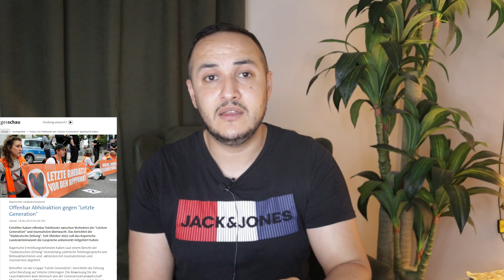أخبار ألمانيا | خبر صادم لعشاق الاكل بالمطاعم وانقلاب مسلح خطير على السلطة بروسيا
00:00 انقلاب خطير بروسيا وتمرد مسلح
04:30 التنصت على مكالمات حماة المناخ
06:13 قرار جديد سيرفع سعر الادوية علينا
09:50 هولندا تقطع الغاز عن اوربا
12:11 خبر صادم لعشاق الاكل بالمطعام